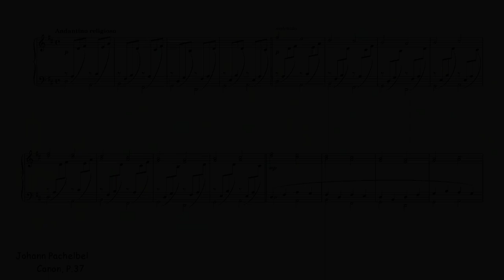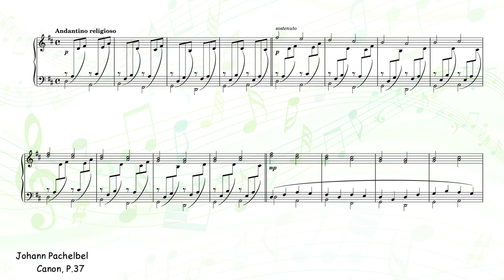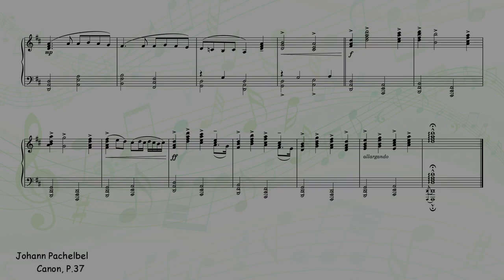[Creative Commons] Canon (Pachelbel)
[title] Canon, P.37
[composer] Johann Pachelbel